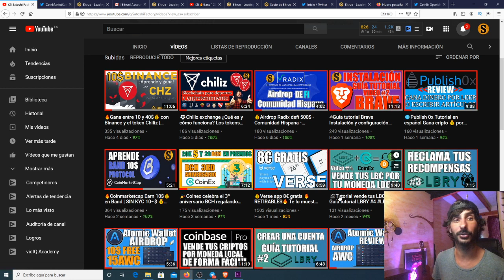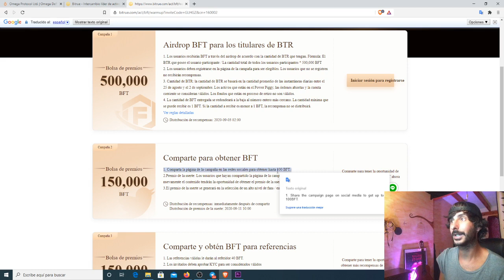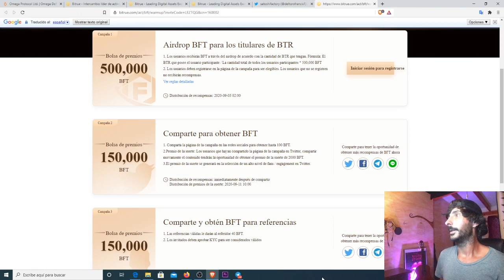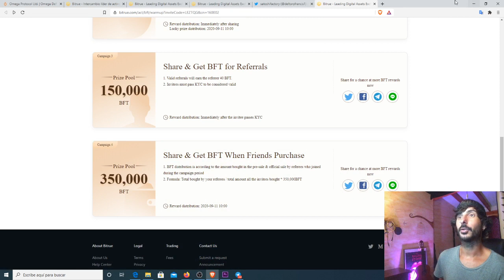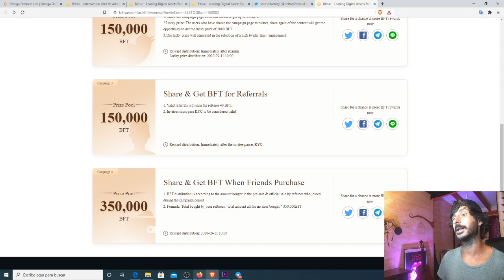🚀 Bitrue exchange airdrop defi 10$ 💰 gratis por coinmarketcap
Bitrue esta lanzando un nuevo token de utilidad híbrido CeFi y DeFi

👨🏼‍💻INSTRUCCIONES RÁPIDAS👨🏼‍💻
🔴IMPORTANTE🔴
PARA RECIBIR EL COBRO DEL AIRDROP DEBES VERIFICAR CON TU Nº DE TLF
EN LA SECCIÓN TU CUENTA/SECURITY/MOBIL NUMBER

Distribución del premio de la suerte: 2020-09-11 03:00

💫CÓDIGO⬇️⬇️
MBXFFQ

BTC: 1HC6tW9t6uPyfE6gVr4RLzEinzu1Xb7jBx
ETH: 0x314946c00730Db7793A58388ce60CaB65BCFF135
LTC: LMgkVTcpyHGABnRuGw4fMrrhRUsFuUZYS3
DOGE: DGL6oA9MUMDiEszJeE2CMBwjcrMzBP7Nfb